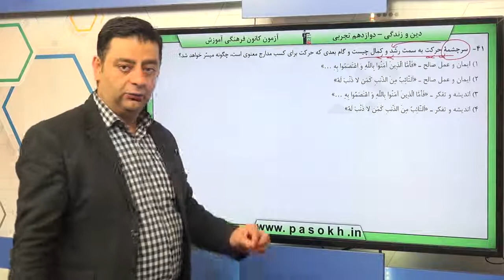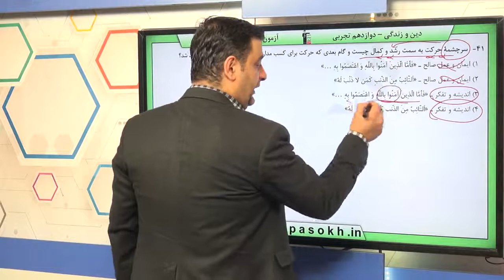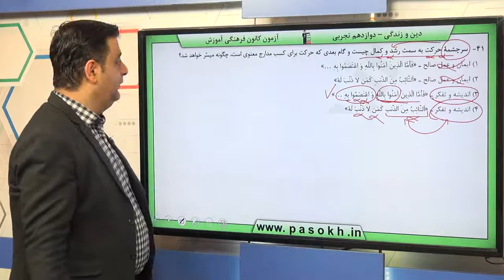پایه دوازدهم تجربي دين و زندگي پيش در مسير بازگشت سوال 41 درصد پاسخگویی 47